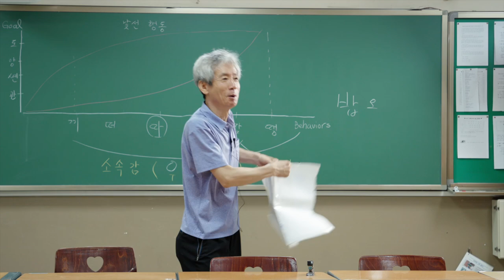생활기록부 출력물로 가정통신문 대신하기